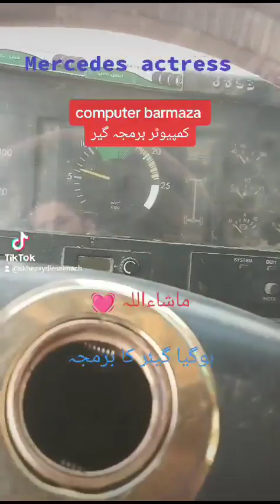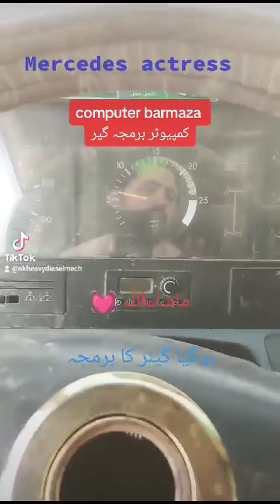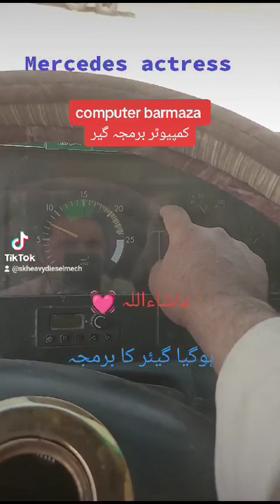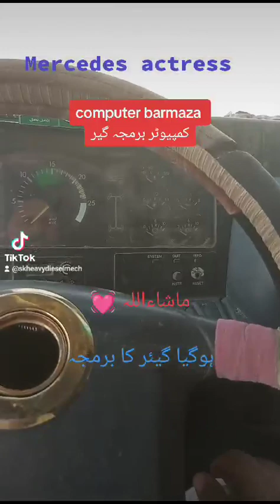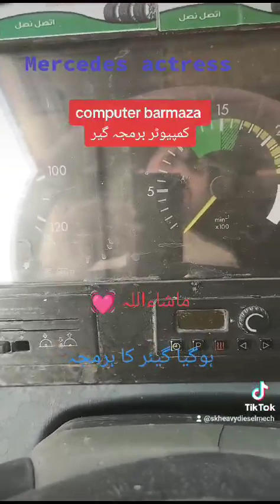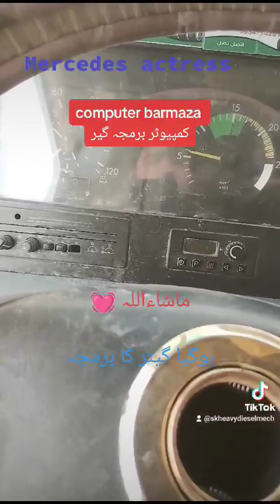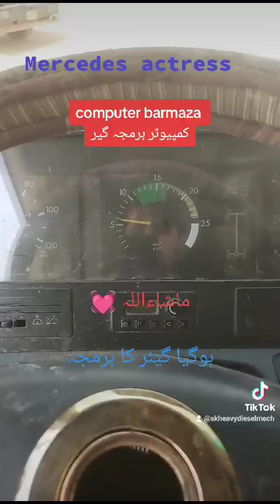Mercedes gear computer